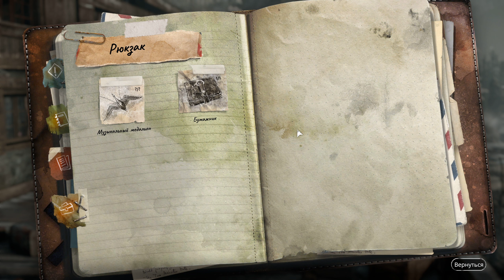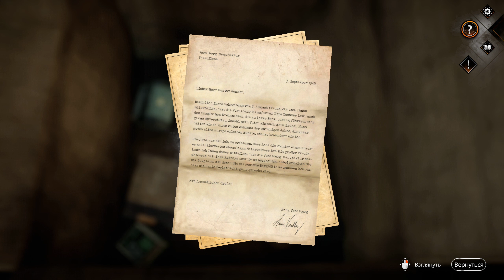Зильбершпигель. Истории и слухи ➣ Сибирь 4: Память прошлого. #8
Syberia 4: The World Before  /  Сибирь 4: Память прошлого.
Кейт Уолкер, попавшая в плен в соляной шахте, из последних сил пытается выжить. Трагическое событие заставляет ее отправится навстречу новым приключениям в поисках своей личности.